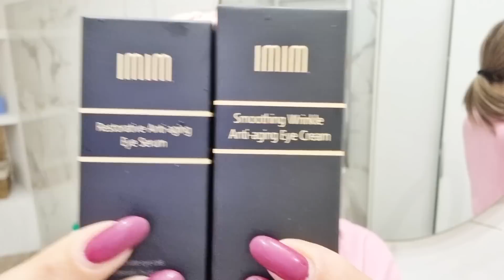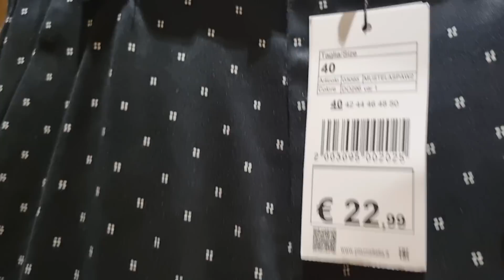Un giorno insieme 24 h pulizie novità e acquisti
CIAO A TUTTI E BENVENUTI IN QUESTO NUOVO VIDEO! SPERO VI DIA MOTIVAZIONE E CARICA POSITIVA ❤️

Link diretto allo Shop duo occhi IMIM

⭐️contatti⭐
Per collaborazioni

🧺Formil sapone di Marsiglia bucato
🧺 Sapone Alba a mano e in lavatrice 🧼
👚Ammorbidente Tesori d'oriente Amla e
patchouli🌺
🍋Rio melaceto🍊